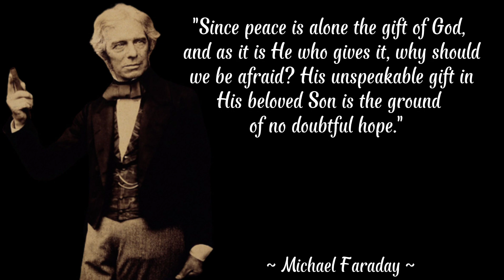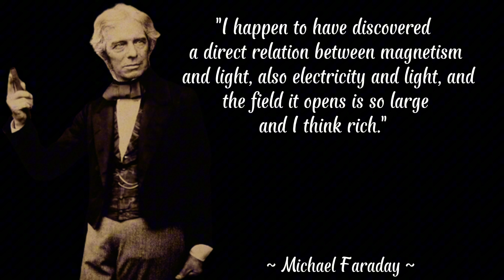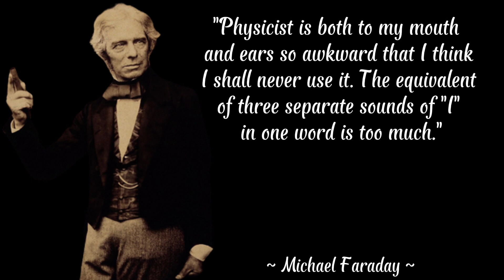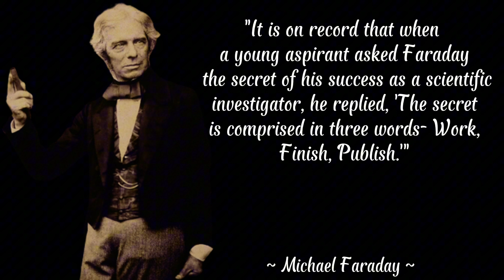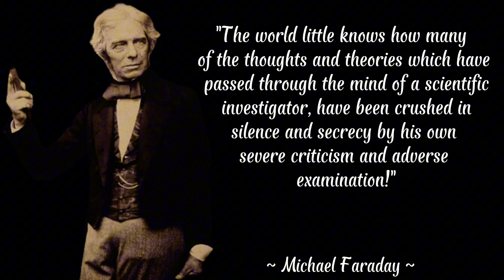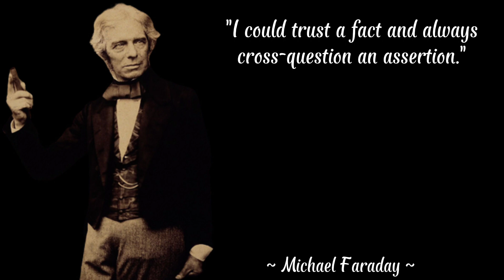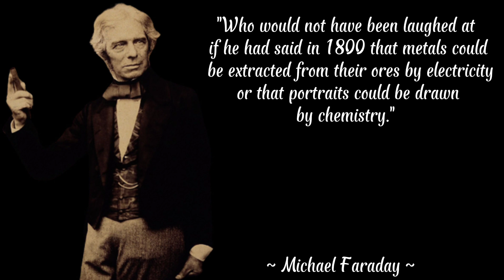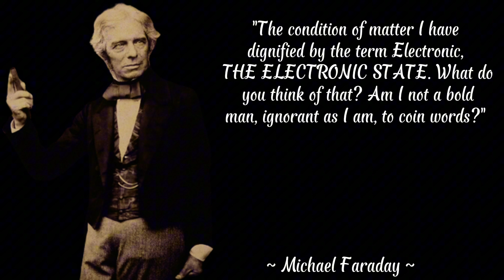Story of Michael Faraday | The Father of Electricity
Michael Faraday

Michael Faraday (September 22, 1791 - August 25, 1867) was a British scientist who earned the nickname "Father of Electricity", because thanks to his efforts electricity became a technology that was of great use. He studied various fields of science, including electromagnetism and electrochemistry. He also invented a device that would later become the Bunsen burner, which is used in almost all science laboratories as a practical heat source.
The effects of magnetism led him to discover ideas that became the basis of magnetic field theory. He gave many lectures to popularize science to the general public. His rational approach to developing theories and analyzing results was admirable.